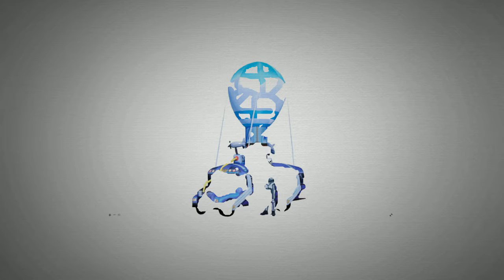Why I don't like Fortnite.